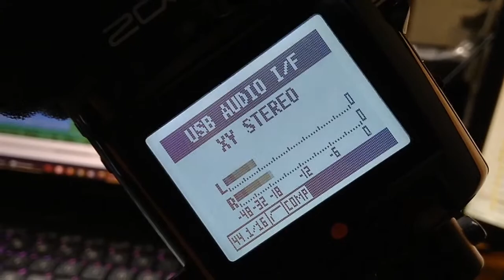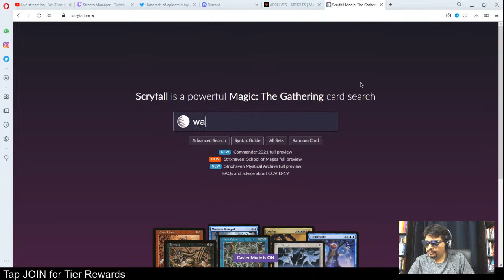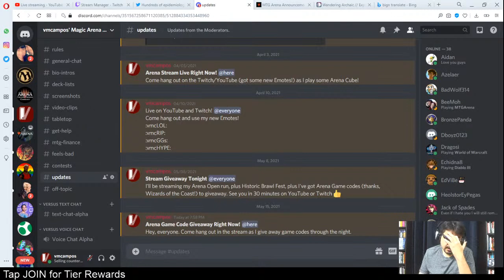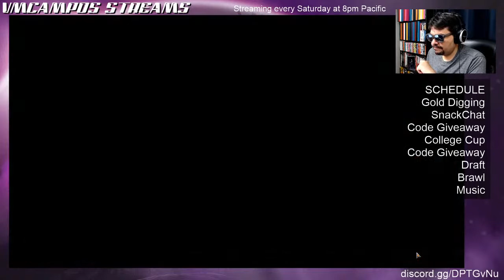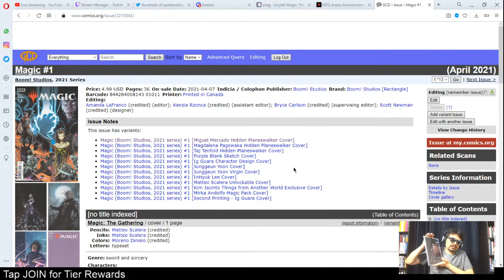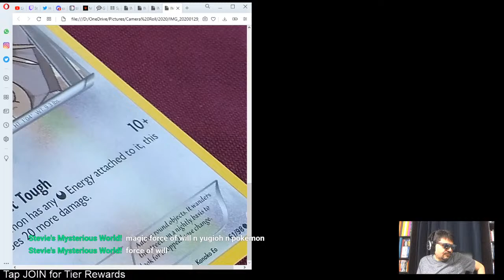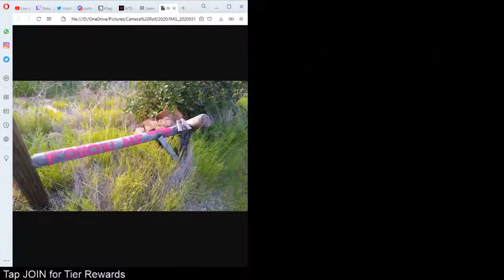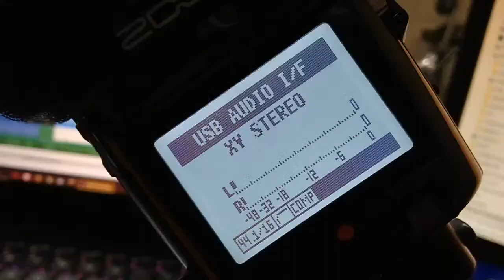MtG Arena: College Cup & More